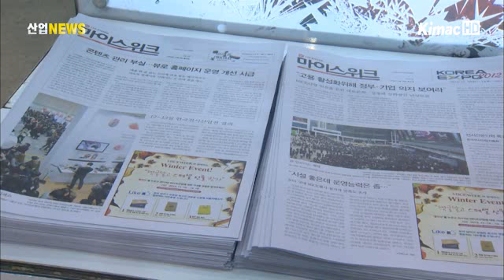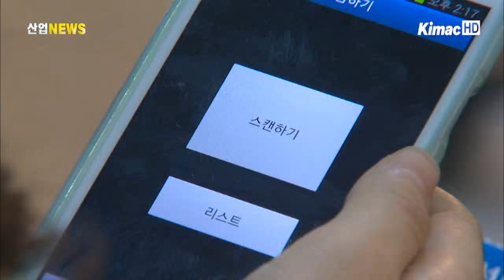전시산업 종사자 교류의 장 열려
[아나운서]
다양한 주제의 전시회에 가보신 적 있으실 텐데요. 최근 이런 전시산업이 국가의 경쟁력을 키우는데 큰 역할을 합니다. 이런 가운데 국내외 전시산업 종사자들이 한자리에 모인 이색 전시회가 열렸습니다. 박세정 기자가 취재했습니다.

[리포트]
지난 2010년, 서울에서 G20 정상회의가 열렸습니다.

주요 경제국들이 모인 이 회의는 서울이 지닌 전시•컨벤션 분야의 국제 경쟁력을 알리는 좋은 기회가 됐습니다.

이런 가운데 회의와 포상관광, 컨벤션과 전시회를 의미하는 MICE산업이 주목받고 있습니다.

또한 MICE산업과 관련된 정보를 제공하고 업체들 사이의 교류를 지원하기 위한 주간지도 발행됐습니다.

[인터뷰- 신현대 대표이사/ MICE 산업 주간지 제작 업체]
~ 장차 취업을 꿈꾸고 있는 미래의 학생들이나 또는 관련 업종에 종사하시는 분들에게 이러한 산업 분야에 대해서, 구체적이고 다양한 정보를 독자들에게 전달하고, 우리 업계가 나아가야할 방향에 대해 논의할 수 있는 사회적 담론을 제공하고자 합니다.

명함을 리더기에 넣으면 자동으로 스캔됩니다.

입력 오류를 줄이고 시간도 절약하는 '스마트 등록 시스템'입니다.

스마트폰으로 인쇄된 등록카드의 QR코드를 읽어내면, 전시회 참가 업체들은 쉽게 방문객의 정보를 수집할 할 수 있습니다.

지난 12일부터 이틀 간 코엑스에서 '한국 전시산업전'이 열렸습니다.

이 행사는 국내외 업체들에게 한국 전시장을 홍보하고, 전시 시공업체의 우수한 기술력을 홍보하기 위해 열렸습니다.

[인터뷰 - 이병윤 이사/ 한국전시주최자협회]
~ 한국전시산업전은 기업들이 수출 마케팅을 하는데 도움을 주고자 개최되었습니다. 이 전시회가 개최됨으로써, 기업들이 전시회를 활용해서 수출할 수 있는 방법, 기업을 홍보할 수 있는 방법에 대해 많은 연구를 할 계기가 될 것입니다.

이날 행사에서는 '국제 전시마케팅 전략 세미나'도 열려 우리나라 전시산업의 나아갈 방향에 대한 열띤 토론도 있었습니다.

올해로 5회째를 맞는 한국전시산업전은 국내외 MICE관련 기업과 기관 500여 개와 300여명의 담당자가 참가해, 행사유치와 상품판매 등에 대한 실질적인 성과를 창출할 수 있는 기회의 장이 되었습니다. 산업뉴스 박세정입니다.